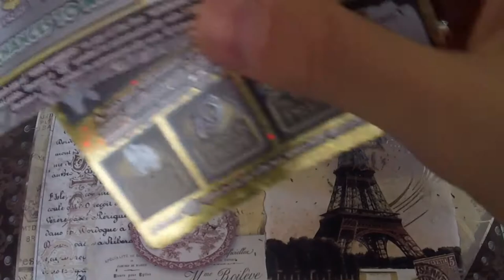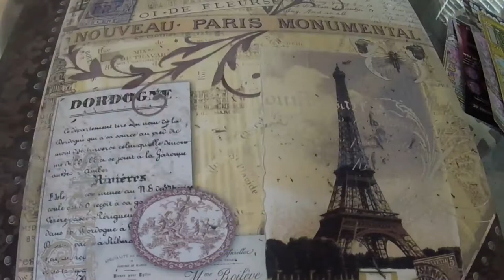$10 of Tickets for Tazzy